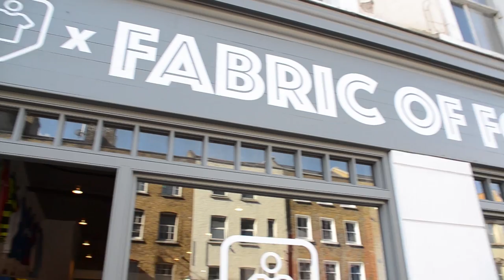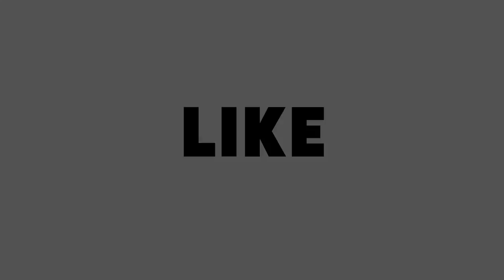Fabric Of Football - The London Experience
Over 500 of the greatest shirts of all-time. This time we were in London.

Which was your favourite shirt at the exhibition?